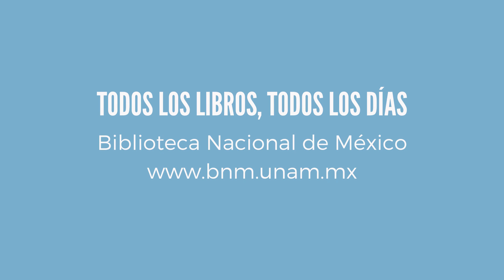24 Lecturas de Primavera